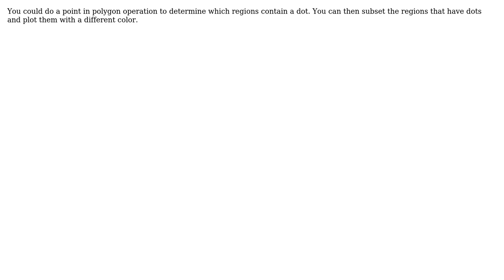GIS: Color a layer of the map based on the location of dots on another layer (2 Solutions!!)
GIS: Color a layer of the map based on the location of dots on another layer

With thanks & praise to God, and with thanks to the many people who have made this project possible! | Content (except music & images) licensed under CC BY-SA | Music | Images & others | With thanks to user Spacedman user R.K. user lokheart user aldo_tapia and the Stack Exchange Network Trademarks are property of their respective owners. You are responsible for your own actions.